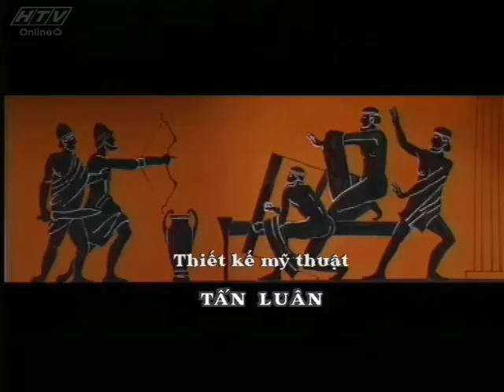Con cáo và chùm nho Tập 01